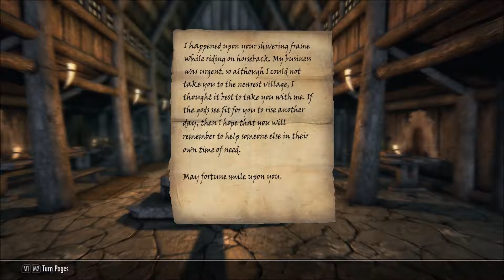Tensions and a Woodcutter's Axe - Let's Play Skyrim Special Edition Khajiit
My modded let's play of skyrim special edition with a Khajiit character, a randomized start, and a true fear of the cold.

Mods used in this video - also many have SE in the name and I have not included it in this list, it just means special edition but they are all in the special edition section of the Nexus not the original Skyrim section
1) Alternative Start- Live another life
2) Apachii Sky Hair
3) Army Reforms
4) Auto Leveler For Unique Leveled Items
5) Better Harvesting
6) Better Vampires
7) Bloodmoon Rising
8) Campfire- Complete Camping Overhaul
9) Hd Alduin’s Wall
10) Cutting Room Floor
11) Enhanced Blood Textures
12) Extended Stay- Longer Inn Rental
13) Falskaar
14) Frostfall- Hypothermia Camping Survival
15) Gildergreem Regrown
16) Gold- Gold Overhaul and Loot Redone
17) Heavy Armored Soldiers
18) Hold Border Banners
19) Holidays
20) Housecarls have lives
21) Immersive Citizens- AI Overhaul
22) Immersive Patrols
23) Immersive Sounds Compendium
24) Khajiit Speak
25) Khajiit Will Follow
26) Leanwolf’s Better Shaped Weapons
27) Map Markers Complete
28) Morrowind Style Soulgems
29) Bo Snow Under the Roof
30) Nordic Snow
31) Opulent Outfits- Mage Robes of Winterhold
32) Ordinator- Perks of Skyrim
33) Populated Cities Towns Villages Legendary Edition (For Special Edition)
34) Populated Dungeons Caves Ruins Legendary Edition (For Special Edition)
35) Populated Forts Towers Places Remastered Edition (For Special Edition)
36) Populated Lands Roads Paths Legendary Edition (For Special Edition)
37) Realistic AI Detection- Better Sneaking
38) Realistic Death Physics
39) Realistic Water Two
40) Relationship Dialogue Overhaul- RDO
41) RS Children Overhaul
42) Run for Your Lives
43) Skyrim Flora Overhaul
44) SkyTEST Realistic Animals and Predators
45) Static Mesh Improvement Mod- SMIM
46) Tentapalooza for Campfire Mod
47) The Paarthunax Dilemma
48) Transparent and Refracting Icicle and Frost Atronach
49) Unique Loot
50) Unofficial Skyrim Special Edition Patch
51) Wet and Cold
52) When Vampires Attack
53) Windsong Immersive Character Overhaul
54) Wildcat
55) Tetrachromic Reshader